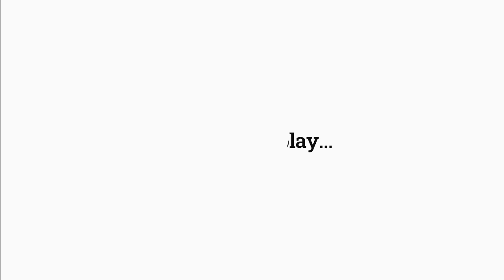Top 10 Replays - Gold II - Season 16 - Event 24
Top 10 Replays - Gold II - Season 16 - Event 24, from the Gnarvana League in Ollli Olli world

Timestamps
00:00 - Intro
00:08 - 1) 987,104